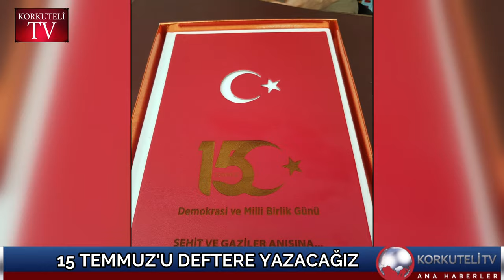15 TEMMUZ'U DEFTERE YAZACAĞIZ